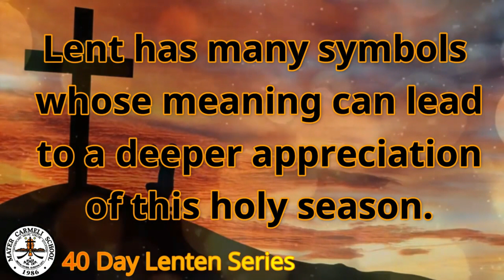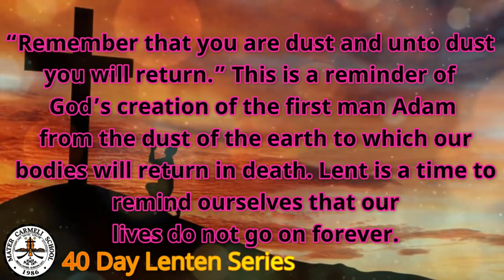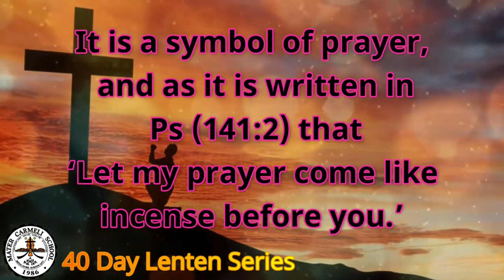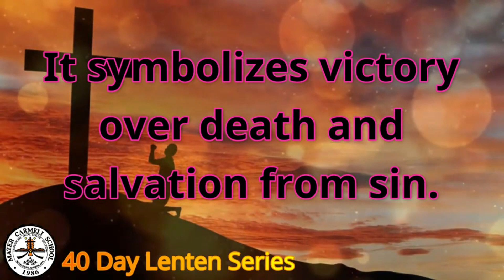Let's Talk About Lent Day 6